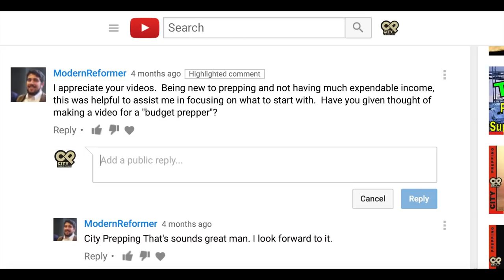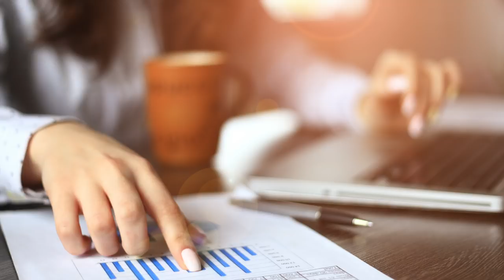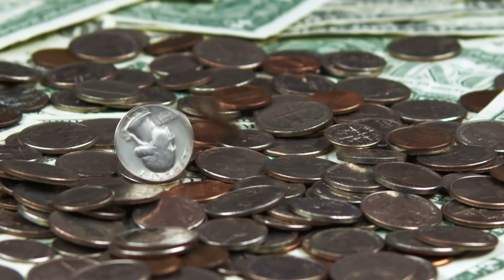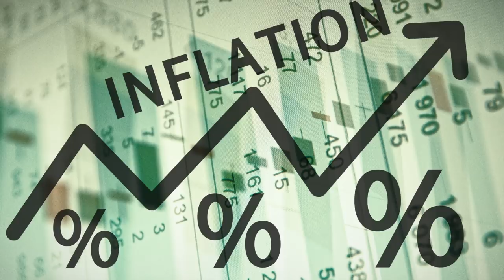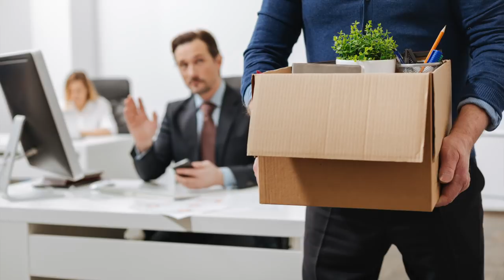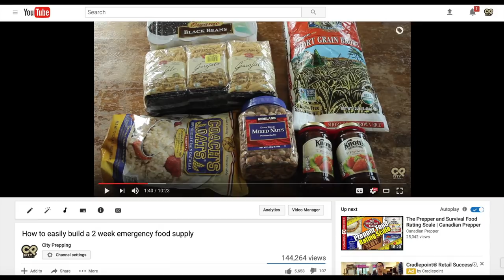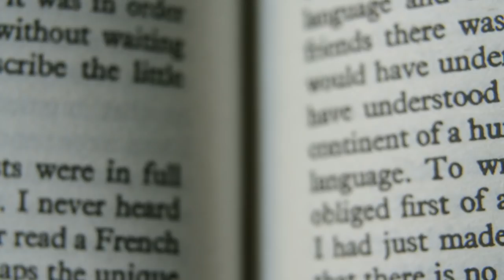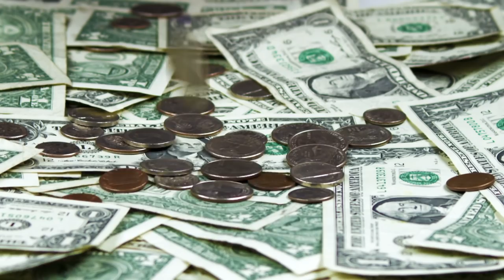How to survive a financial crisis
In the event of a major financial collapse or simply losing your job, would you be ready?